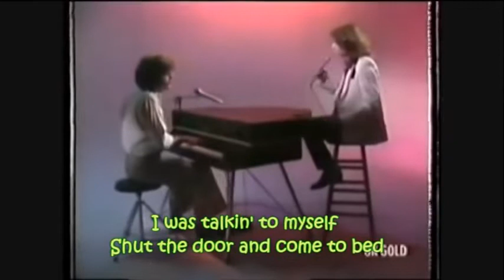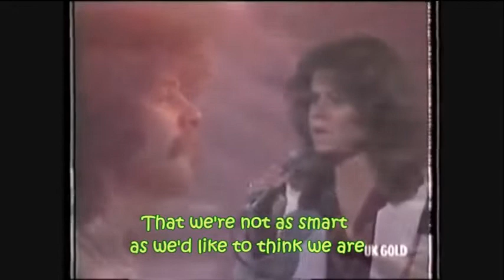Dean Friedman and Denise Marsa Lucky Stars with lyrics